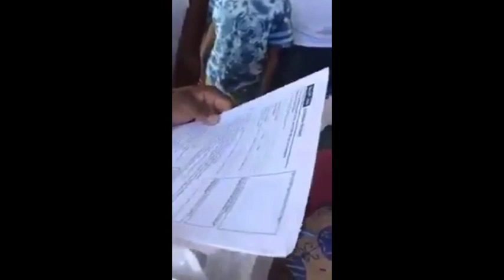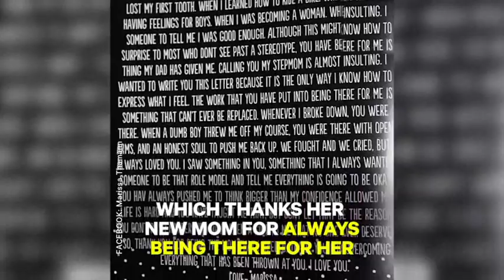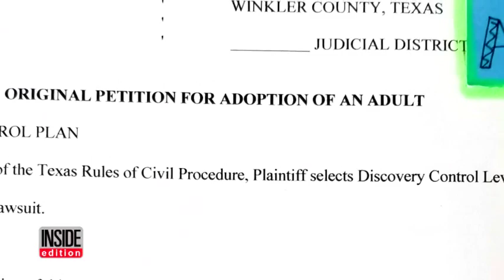ADOPTION SURPRISE COMPILATION:19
Because there are hundreds compilation videos in my channel